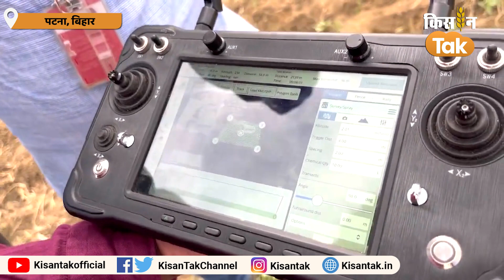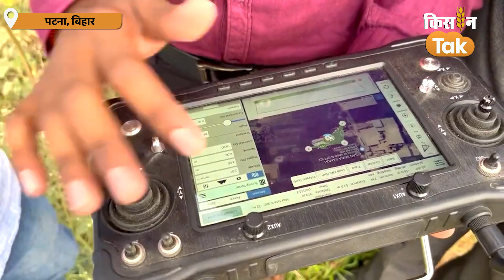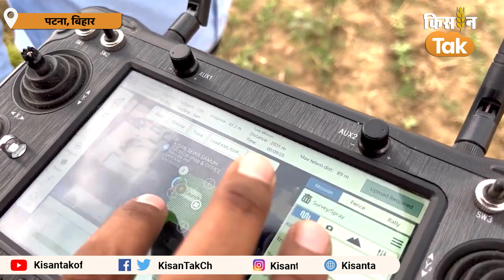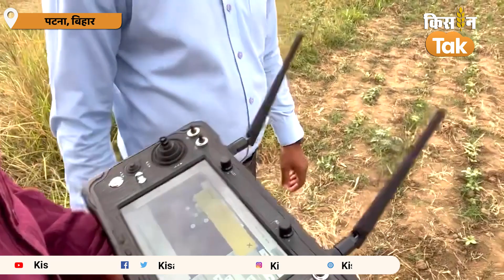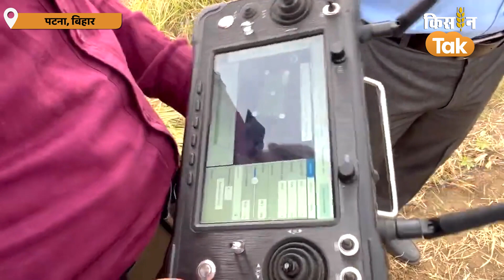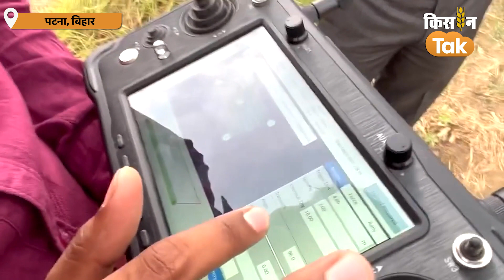Krishi Drone: कीटनाशक के छिड़काव की समस्या को दूर करेगा ये कृषि ड्रोन, जानें खासियत | Kisan Tak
बदलते समय के साथ खेती के क्षेत्र में कई बदलाव हो रहे हैं. वहीं कृषि ड्रोन (Krishi Drone) खेती के क्षेत्र में किसानों का नया साथी बन रहा है. आज ड्रोन केवल खेत में दवा और लिक्विड उर्वरक छिड़कने के लिए नहीं है बल्कि इसकी मदद से ज़मीन की नपाई भी आसानी से की जा रही है.एग्रो ड्रोन कंपनी के सेल्स मैनेजर प्रदीप कुमार (Pradeep Kumar) ने बताया कि आज के समय की मांग ड्रोन है. इसे किसान किराये पर भी ले सकते हैं. इस वीडियो में जानें कृषि ड्रोन की खासियत और साथ ही जानें कैसे करें इसका इस्तेमाल.

credit-
producer
reporter